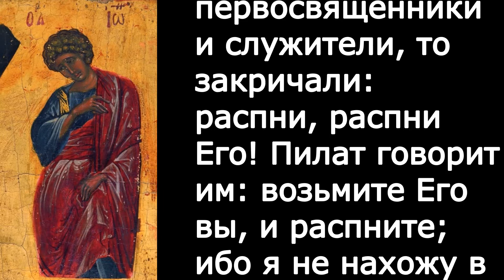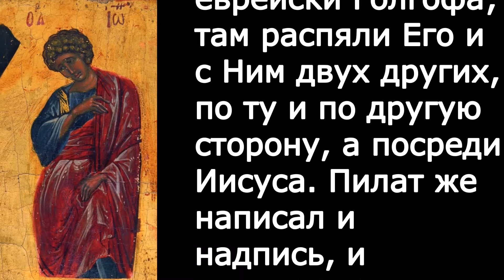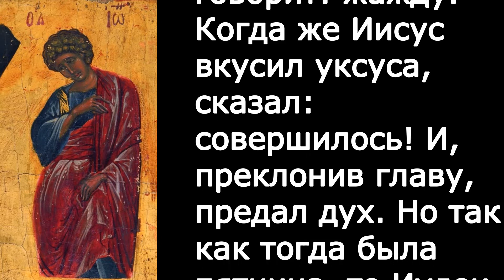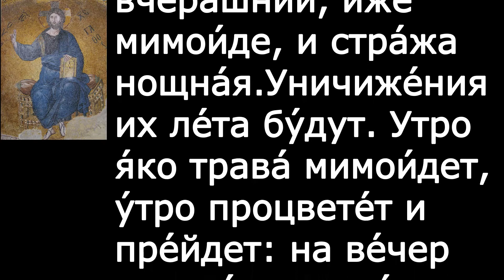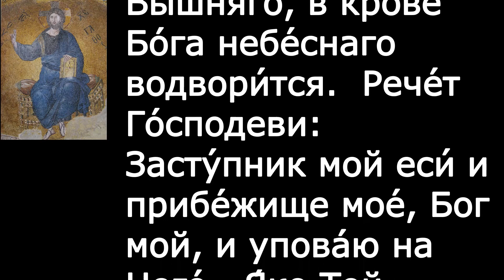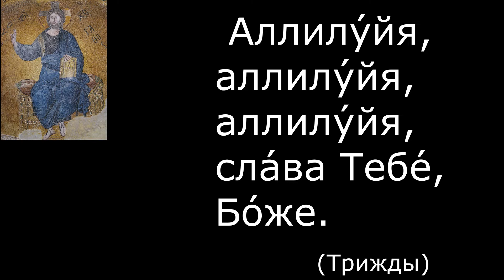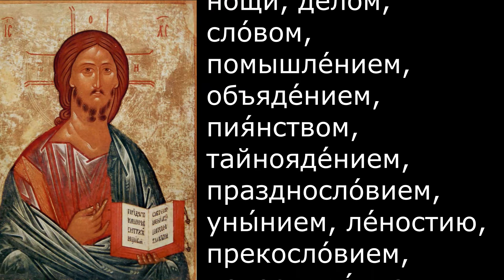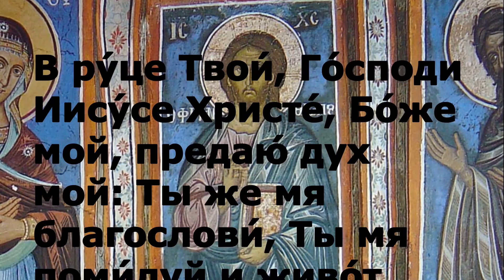Евангелие Иисусова молитва и исповедь вечер 20 мая 2021 года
Вечерняя молитва и чтение из Писания 19 мая 2021 года

Сегодня читается Ин. 19:6–11, 13–20, 25–28, 30–35

Божье благословение да будет со всеми нами
300 слов мудрости священник Георгий Максимов смотреть
весь плейлист
Серафим Роуз Православный взгляд на эволюцию
Святитель Николай Сербский Сквозь тюремное окно
евангелиедня православие православныйпатерик вечерняя молитва#